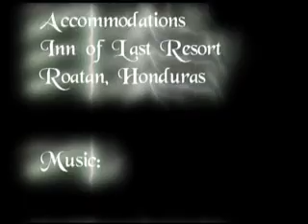Roatan 2006 - Web Resolution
Compilation of pictures from a dive trip to Roatan in 2006 set to current music.

Carpe Diem Consulting, Inc.
Creator: HisRoyalDoogness